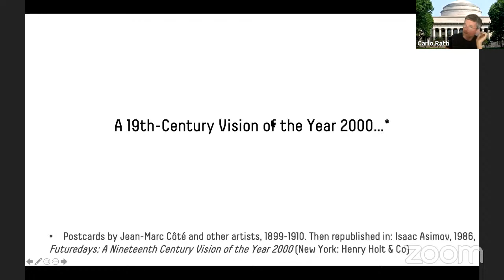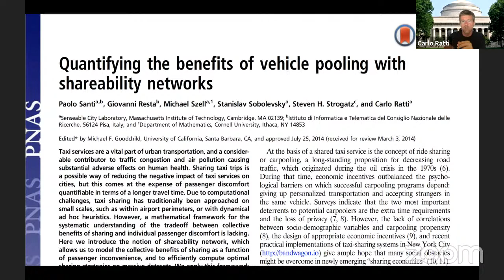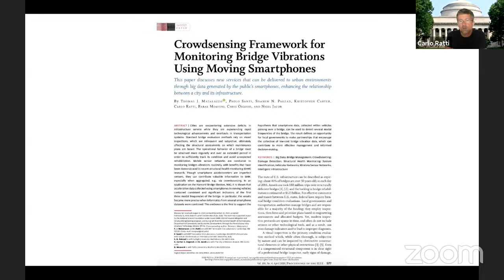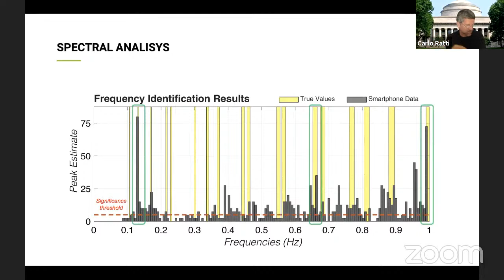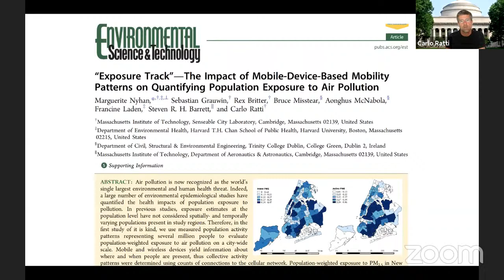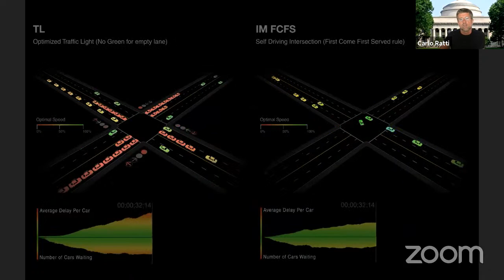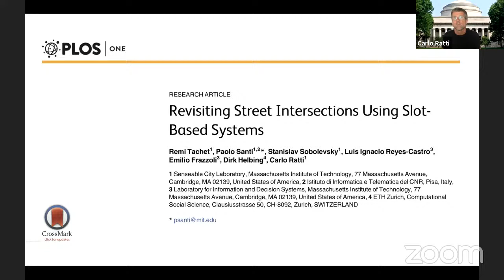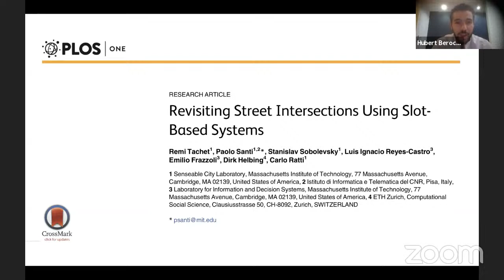La ville sensible avec Carlo Ratti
Session 3 : "La ville sensible", avec Carlo Ratti

Pour le lancement de son Cahier "Villes & IA", la Chaire ETI organise une semaine d'événements avec des personnalités mondiales de l'écosystème IA/Smart City. Au programme : 6 webinars et tables rondes pour mieux comprendre comment l'IA va transformer nos villes.

26/10 à 10h - Gouverner la donnée urbaine
Denis Hameau (Ville de Dijon) , Lionel Bry (Inetum), Schérazade Abboub (PARME AVOCATS)

La « donnée urbaine » (Urban Data) est le premier maillon du développement d’intelligence artificielle pour les villes. A cet égard, les problématiques sous-jacentes à son déploiement et à sa régulation font intervenir des enjeux de gouvernance de la donnée. Pourtant, cette gouvernance de la donnée urbaine est loin d’être chose aisée. Et pour cause, la pluralité des acteurs impliqués dans le processus de création de la donnée urbaine (villes, entreprises, citoyens, centres académiques,…) engendre tensions et conflits : elle est à la fois d’intérêt général et personnel, publique et privé. Dans ces conditions, comment œuvrer pour une gouvernance de la donnée urbaine apaisée et transparente ? Réponses avec Denis Hameau, Lionel Bry et Schéhérazade Abboub.
26/10 à 11h - Quels uses cases IA pour la ville ?
Diana Filippova (Ville de Paris), Xavier de Charentenay (Citelum), Raphel Cherrier (Qucit)

Comment l’intelligence artificielle va-t-elle transformer nos villes ? Quel usage de cette technologie peut-on faire en milieu urbain ? Diana Filippova, Conseillère de la Maire de Paris, Rapahael Cherrier, P-DG de Qucit et Xavier de Charentenay, CTO de CITELUM, apporteront leurs réflexions quant à l'usage concret de l'IA dans nos villes.
27/10 à 18h30 - La ville sensible
Carlo Ratti (MIT Senseable City Lab)

Depuis 2004, le MIT Senseable City Lab s'emploie à utiliser la technologie pour créer des villes sensibles. Autrement dit, des villes qui réagissent à leur environnement et aux usages de leurs habitants. L'intelligence artificielle a conduit à des avancées significatives dans ce domaine de recherche. En effet, la multiplication des capteurs urbains associée au développement massif de systèmes intelligents a provoqué la création de véritables "CityBrain". Certains vont même jusqu'à parler de "villes conscientes" (Di-Ann Eisnor, ex Director Area 120 chez Google). La Chaire ETI reçoit Carlo Ratti, Directeur du MIT Senseable City, pour réflechir aux impacts de l'IA sur le concept de ville sensible.
28/10 à 10h - Académie pour tous : "Architecture et IA"
Philippe Chiambaretta (PCA-STREAM) et Stanislas Chaillou (Spacemaker AI)

De plus en plus d'architectes utilisent des systèmes d'intelligence artificielle pour assister - voire augmenter - leurs travaux. Mais dans quelle mesure ce nouvel outil ouvre-t-il un nouveau champ des possibles pour les architectes ? Quelle est l'influence de cette technologie sur la création de formes architecturales ? Comment son utilisation va-t-elle modifier le paysage urbain et la physionomie des villes ? Réponses avec Philippe Chiambaretta et Stanislas Chaillou.
29/10 à 18h30- Urbaniser la technologie
Saskia Sassen (Columbia University)

Voilà plusieurs années que nous nous efforcons de créer des villes intelligentes (smart city). Pourtant, ces "smart city" semblent dés-urbaniser nos villes. Suroptimisée, la ville devient invisible tandis que le citadin se transforme en smombie (Le smombie, mot-valise formé à partir de smartphone et de zombie, désigne un piéton ayant les yeux rivés à son téléphone mobile au point de négliger son environnement immédiat et ne pas appréhender l'attention requise pour sa propre sécurité et celle des autres) La ville édifiée sur les seuls fondements de l'algorithmique est un labyrinthe vide de sens, inhabitable. Alors comment utiliser l'IA - et la technologie en général - sans tomber dans les travers de la smart city ? Renverser le paradigme et en urbaniser la technologie peut-être un élément de réponse. La Chaire ETI reçoit Saskia Sassen, Sociologue et économiste à Columbia University, pour explorer ce nouveau paradigme.
30/10 à 18h30- L'IA pour des villes durables
Naysan Saran (CANN Forecast) Juste Raimbault (UCL) et Nikola Milojevic (Technische Universität Berlin)

Nos villes représentent 70% de nos émissions de CO2, fragmentent des habitats naturels et menacent le vivant à mesure qu'elles s'étendent. Dans ce contexte, comment l'IA peut-elle contribuer à la creation de villes bas-carbones, circulaires et respecteuses de la biodiversité ? Voyage à Montréal avec Naysan Saran, Berlin avec Nikola Milojević-Dupont et Londres avec Juste Raimbault pour découvrir 3 solutions concrètes d'IA durable